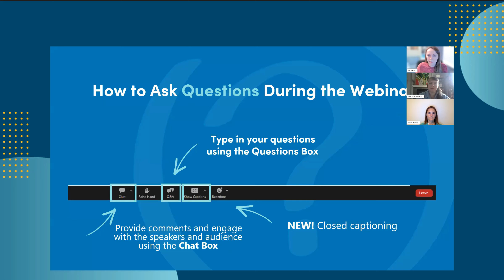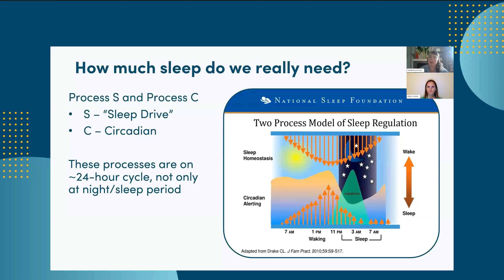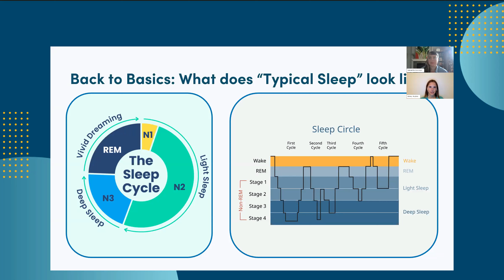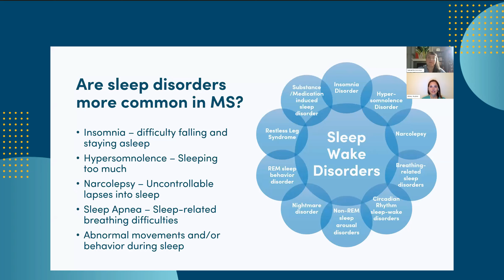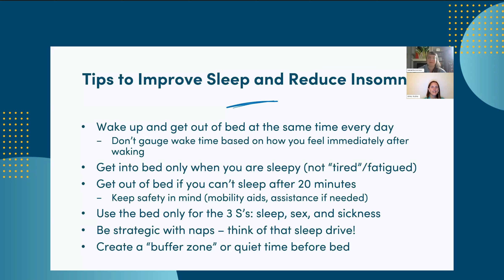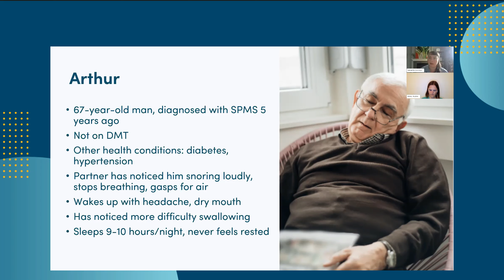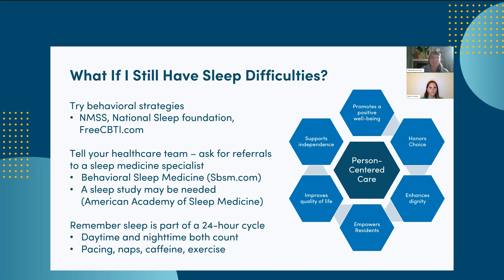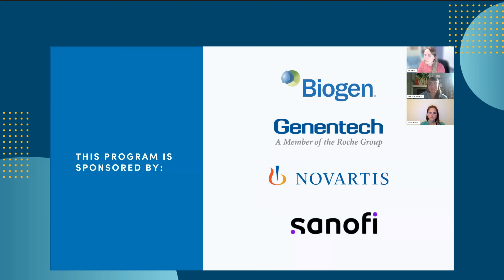How to Sleep Well With MS Despite Your Symptoms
Presenters:
Abbey Hughes Ph.D.
Samantha Domingo Psy.D.

There’s nothing like a good night’s sleep. We need restful sleep to fuel our bodies and our minds, balance our moods, and support our health and wellness. But restful sleep for people with MS can be hard to come by. MS symptoms like bladder problems and pain, emotional distress, depression, and primary sleep disorders like sleep apnea, can all prevent or interrupt sleep. Join our sleep specialists to learn about the factors that interfere with sleep in people with MS and the strategies that can help you get the sleep you need.